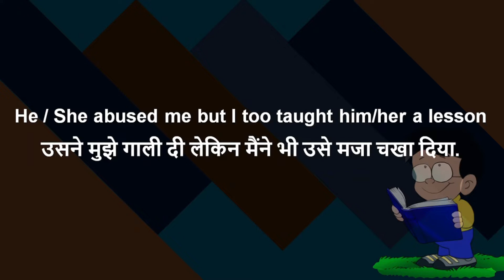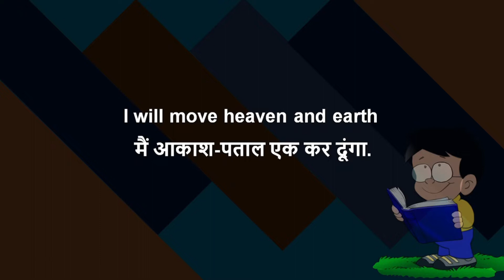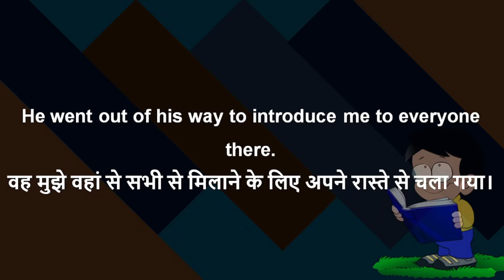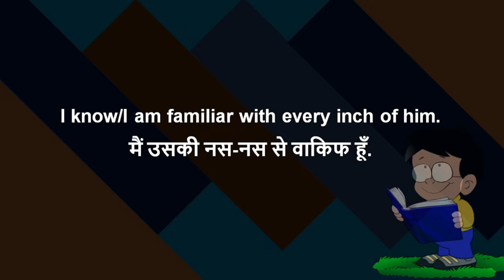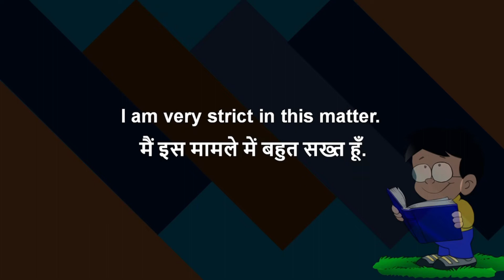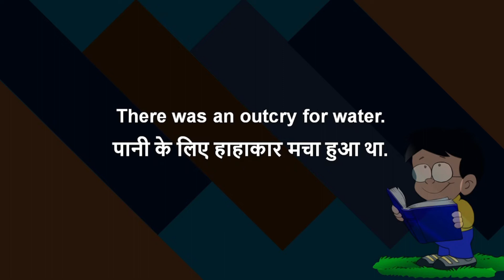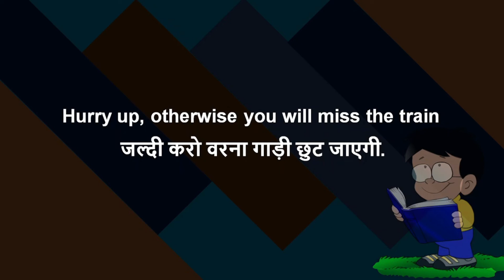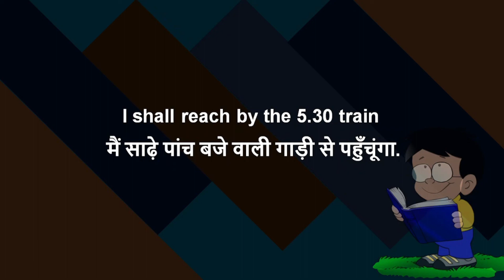Daily Use English Sentences-7 | रोज़ बोले जाने वाले English Sentence | Spoken English Practice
IMPORTANT TRANSLATION FROM HINDI TO ENGLISH